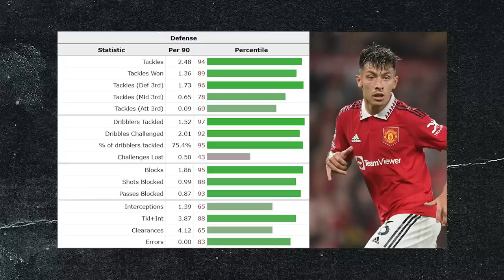5 Things We Learned About Lisandro Martinez In 2022/23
Martinez had a lot of doubters coming to a country and league where 5ft 9 centre halves were even less than an anomaly. Been an inspiration, to the point where his height needs disregarding because it almost cheapens his praise, he's just a top player outright. He hasn't just come to the league and got by, he came to a disjointed and unstable defence and in his debut season was arguably the best performing CB in the league. He left Ajax as their player of the year so his pedigree was there but even then, he has surpassed expectations. To have the impact he's had having been the complete opposite of a prototype Premier League CB is commendable and deserves immense credit. Here are 5 Things We Have Learned so far about Lisandro Martinez...

Please subscribe for all the latest Football News, Man Utd News and Man United Academy News, Live Stream reactions to Premier League and Champions League games from Old Trafford and more. You can also watch Manchester United documentaries, Man United vlogs, for all the goals, highlights, analysis on players like Harry Maguire and Marcus Rashford. Tune into new podcasts featuring special guests, Erik ten Hag Press Conference reactions and get the latest transfers and news regarding Manchester United and the Premier League.